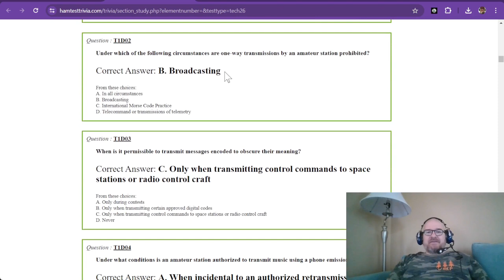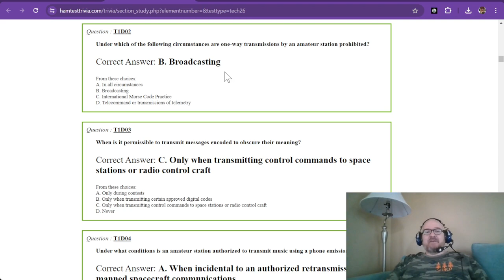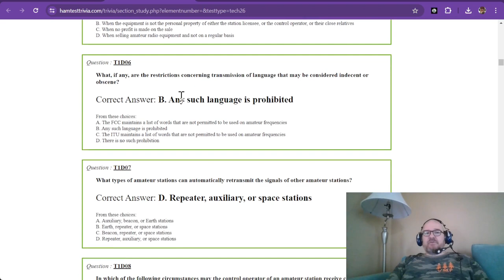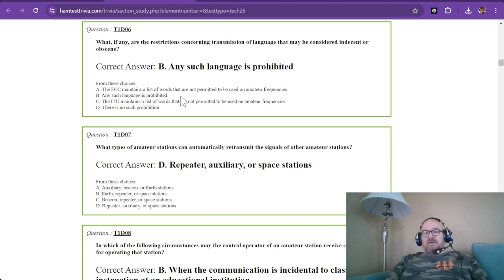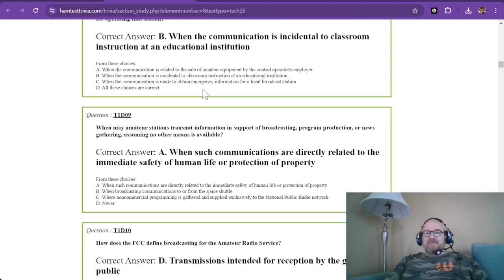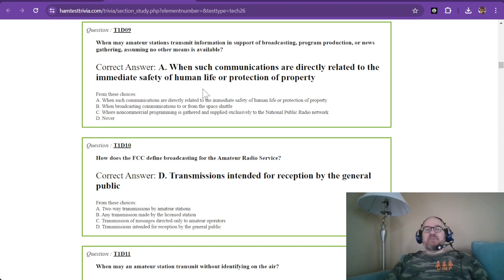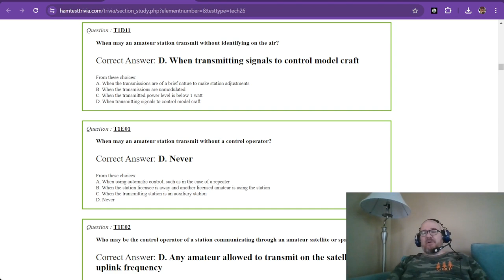2022-2026 Technician License Study Part 4 - Subelement 1D Q1-11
- Part 4  of 35 of the 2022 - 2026 Technician level NCVEC/FCC exam questions and answers.

T1D - Authorized and prohibited transmissions: communications with other countries, music, exchange of information with other services, indecent language, compensation for operating, retransmission of other amateur signals, encryption, sale of equipment, unidentified transmissions, one-way transmission

Subelement 1 is mostly memorization of rules. This is probably the more difficult stuff to remember because it's new to those unfamiliar with the Part 97 rules and regulations that pertain to Amateur Radio.

My YouTube channel, @W1RCP, serves as a (hopefully) engaging place for Amateur radio (Ham radio) enthusiasts, where a passion for Parks on the Air (POTA) activations and hunting, ham radio tutorials, antenna building projects, QRP (low power) operations, and a mix of communication modes like CW (Morse Code), SSB (Single Side Band), and various digital formats shines through.
Each video offers some sort of insights (or Easter eggs) and demonstrations, making radio topics accessible and exciting.

3D Printing for Ham Radio: Integrating modern technology, I love explore how 3D printing can be used to create custom parts for radios, antennas, or other project enhancements and toys. This unique angle not only appeals to amateur radio operators but also to tech enthusiasts and makers. I am a MAKER, and Amateur radio offers a wonderful avenue in engineering and tinkering.